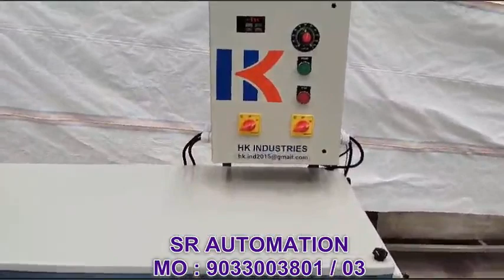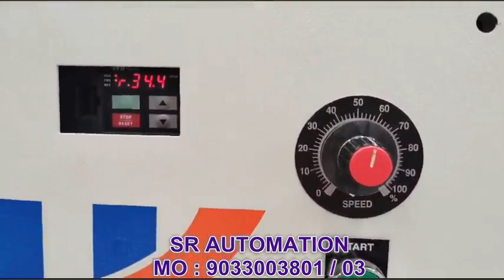PVC FILM REWINDER MACHINE